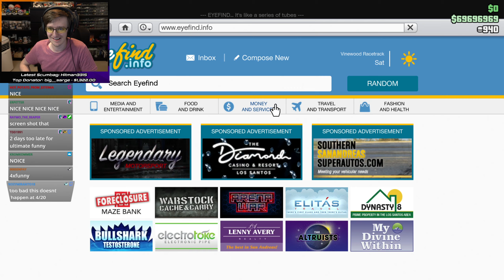A Very Nice Amount Of Money (GTA Online) [Moment]